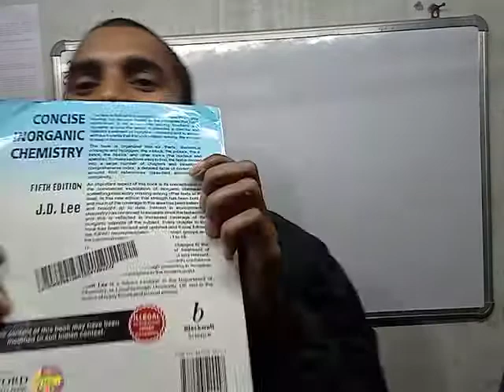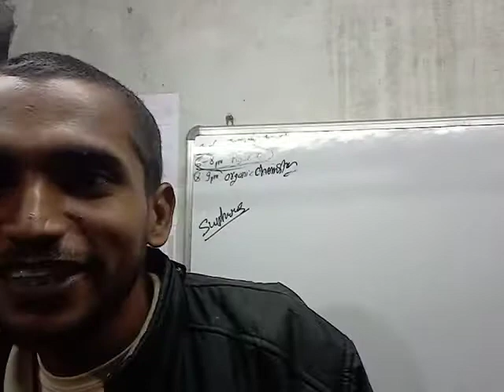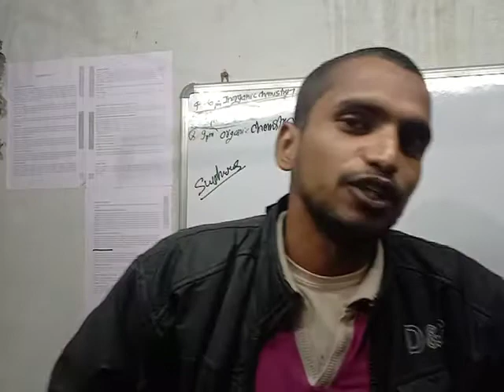JD Lee ki inorganic book aa gayi hai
this video is about the preparation of  IIT JAM with the study in bsc and do some extra activity like Masti karna
 khana khana , college mai jana
 coaching jana, playing the bgmi,pub g and seeing T20 Vishwa Cup off final match between New Zealand and Australia and